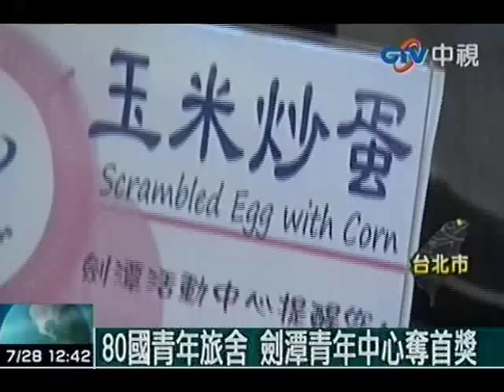80國青年旅舍 劍潭青年中心奪首獎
中視新聞》救國團劍潭海外青年活動中心近日勇奪「ＹＨ國際青年旅舍品牌競賽」世界首獎，在全球80個國家、4千多家ＹＨ「Youth Hostel」中脫穎而出，為台灣爭光；這個獎項可望打開台灣ＹＨ之名度，對於爭取海外青年旅遊市場大有助益。